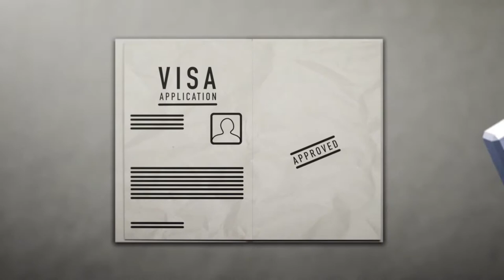GGDA - The Gauteng city-region is your next investment destination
Gauteng is the economic and financial hub of South Africa. As such the Gauteng Growth and Development Agency provides investment facilitation services that reduce the cost and difficulty of doing business. We work to ensure that investors receive all the support and information that they require in order to maximise the gains from their investments.